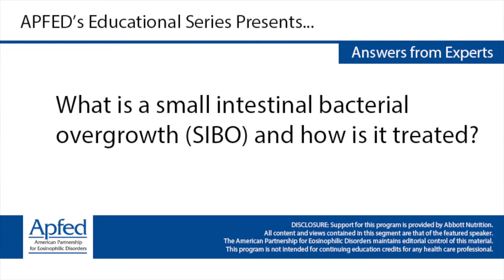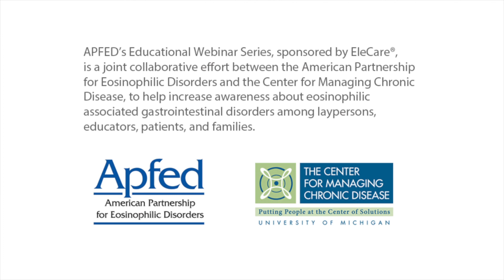What is a small intestinal bacterial overgrowth (SIBO) and how is it treated?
Paul Menard-Katcher, MD explains the characteristics, symptoms, and possible treatments of a SIBO.